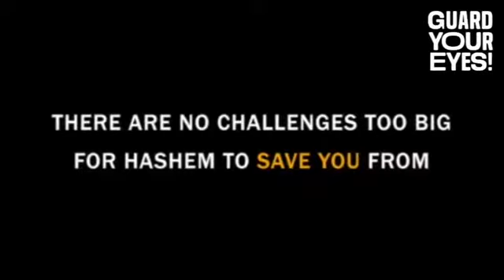Tell Your Challenges How Big God Is